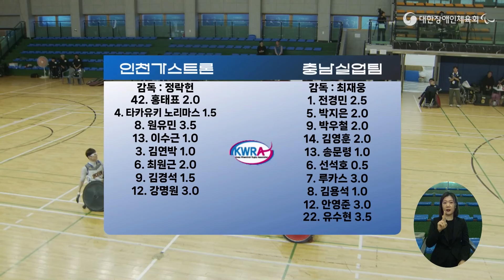10월12일 2024 전국휠체어럭비 리그대회 인천가가스트론 vs 충남실업팀 하이라이트